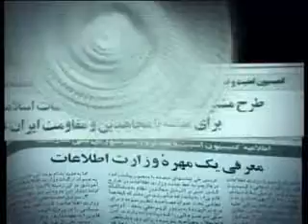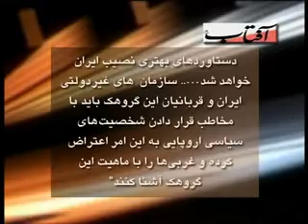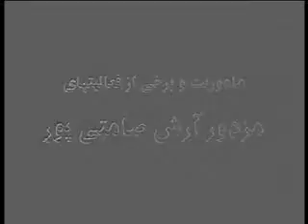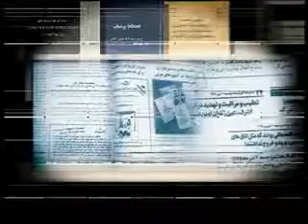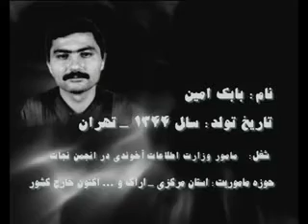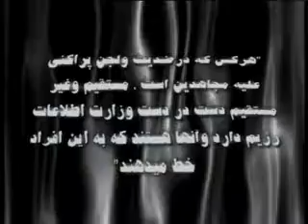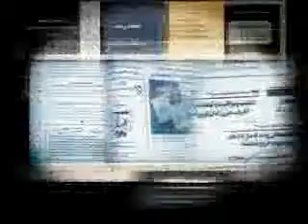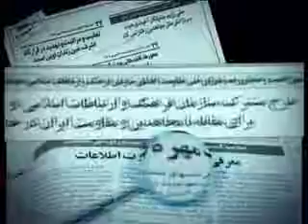پرونده 22 – اعزام مزدوران اطلاعات رژيم به خارجه براي توطئه عليه مقاومت – 850703